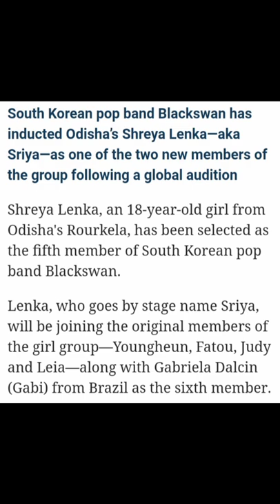Shreya Lenka from Odisha' selected as the fifth member of South Korean pop band Blackswan#news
Odisha's Shreya Lenka is new member of K-pop band Blackswan
Shreya Lenka, an 18-year-old girl from Odisha's Rourkela, has been selected as the fifth member of South Korean pop band Blackswan.

Lenka, who goes by stage name Sriya, will be joining the original members of the girl group—Youngheun, Fatou, Judy and Leia—along with Gabriela Dalcin (Gabi) from Brazil as the sixth member